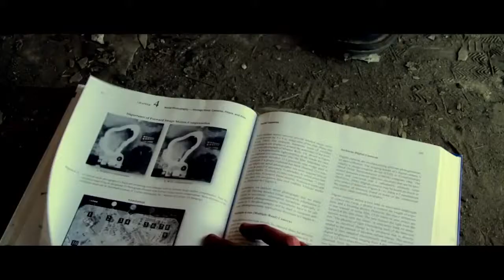The Abandoned Project X (2013) - Teaser Trailer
A young man is trapped in a post-apocalyptic shack with his father. The radiation and atmospheric conditions of the world outside make them prisoners of their own home.

Directed by: Danny Foxx and Yohan Riba
Produced by: Danny Foxx, Yohan Riba, R. Glenn Brannan and Ronnie Banerjee